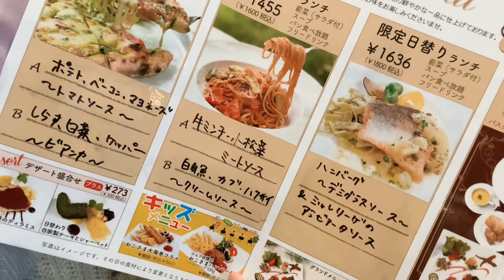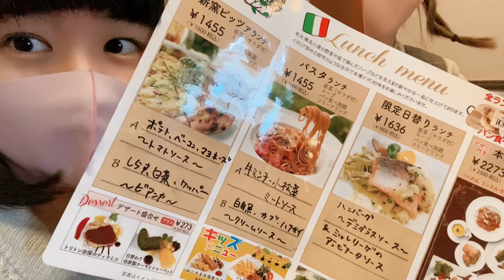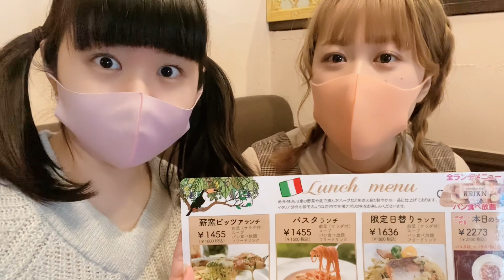露依楼囲がある兵庫県川西市にやって来た！シリーズ復活！ですが、まずは猪名川町からご紹介します！自家製パンとイタリアンのお店「トリトン」さんへ！【釧路と関西つながりTVピピピ#75】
2021年2月に撮影しました！編集が遅くなってごめんなさい。
「兵庫県川西を紹介するシリーズ！」撮影しました！
しかし・・・なんと・・まずは「猪名川町」からです。

猪名川にある自家製パンとイタリアンのお店です！
リストランテ トリトン 猪名川本店

動画の料理のメニューは2021年2月撮影時のものです。
価格などはHPにてご確認下さい。

北海道・釧路出身 秋葉令奈(あきばれな)が
半熟BLOODさんの聖地「露依楼囲 -Roy Roy-」がある兵庫県川西市にやって来た！